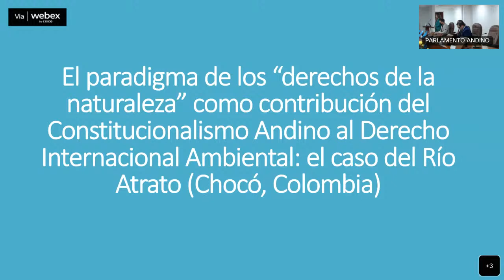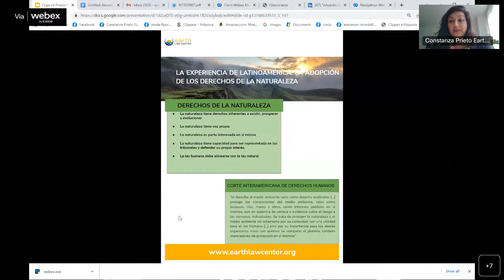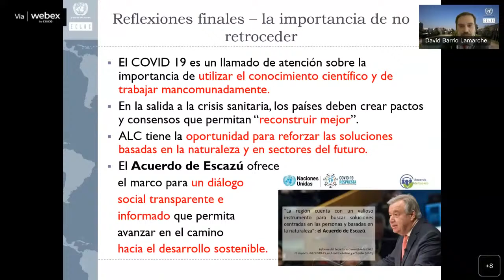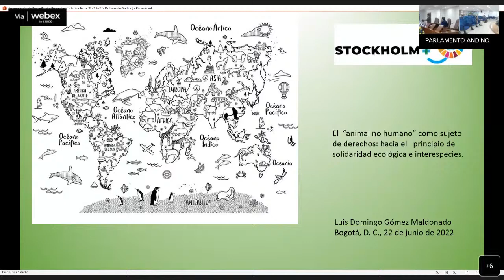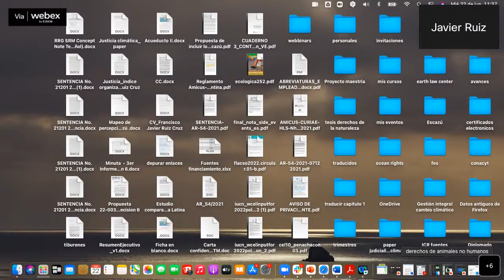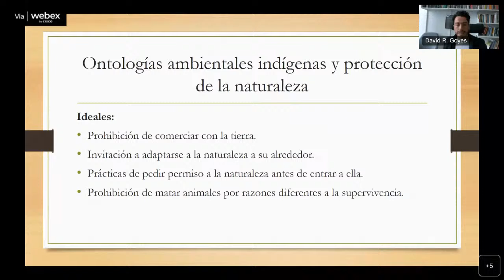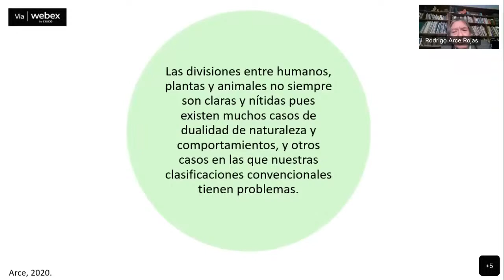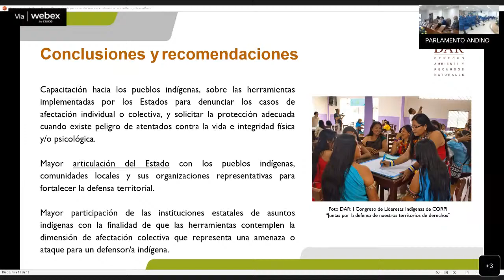Evento: Guardianía de la Tierra y justicia interespecies. Recuperando nuestras éticas ancestrales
08:20 Inauguración del Evento Asociado
Paúl Desamblanc C. Vicepresidente del Parlamento Andino, parlamentario andino por la República del Ecuador
08:30 Introducción / marco conceptual & metodología del evento por Erick Pajares G. Chief Executive Officer (CEO), Biosfera – Investigación de Futuros Socio Principal del Estudio Valle Riestra & Munar, Abogados
08:40 Disertación magistral El paradigma de los  ́derechos de la naturaleza ́ como
contribución del constitucionalismo andino al derecho internacional ambiental: el caso del río Atrato (Chocó, Colombia) por Jorge Iván Palacio P. Abogado constitucionalista, docente universitario, expresidente de la Corte Constitucional de Colombia

SEGMENTO 1: Comprehensiones sobre sostenibilidad, crisis ecológica planetaria y derechos emergentes / evoluciones en las políticas globales a partir de la Conferencia de Estocolmo, 1972
09:00 Sobre cambio global y sostenibilidad planetaria: una retrospectiva de la Conferencia de Estocolmo (1972) por Eduardo Calvo B. Miembro del Consejo Ejecutivo del Panel Intergubernamental de Cambio Climático – IPCC
Juicio experto en ciencia del clima
09:15 Entre la Declaración de Estocolmo (1972) y la Carta de la Naturaleza (1982): la emergencia de los derechos humanos ambientales y su interrelación con los derechos de la naturaleza por Constanza Prieto F. Directora Legal para América Latina, Earth Law Center
09:30 La influencia de la Declaración de Estocolmo en las políticas ambientales de los países andinos: visiones sobre ´nuestro futuro común´ por Paul Desamblanc C. Vicepresidente del Parlamento Andino por la República del Ecuador
09:45 El Acuerdo de Escazú como evolución de los principios de la Declaración de Estocolmo: su impacto en las políticas de sostenibilidad ambiental en América Latina y el Caribe por David Barrio L. Oficial de Asuntos Ambientales División de Desarrollo Sostenible y Asentamientos Humanos Comisión Económica para América Latina – CEPAL / Secretaría del Acuerdo de Escazú

SEGMENTO 2: Visiones integrativas sobre derechos humanos ambientales, derechos de la naturaleza y justicia interespecies
10:10 Nuestras responsabilidades humanas con la Madre Tierra: comprehensiones desde la América andina por Esperanza Martínez, Miembro y fundadora de Acción Ecológica y co-fundadora de Oilwatch. Presidente de la Oficina Pro Defensa de la Naturaleza y sus Derechos (Ecuador)
10:25 El ´animal no humano´ como sujeto de derechos: hacia el principio de solidaridad ecológica e interespecies por Luis Domingo Gómez M. Abogado constitucionalista, docente universitario e investigador de la Universidad Santo Tomás (Colombia), Defensor de derechos de los animales
10:40 Sobre el acceso a la justicia para la naturaleza, y la justicia interespecies. El caso del jaguar argentino (yaguareté) y su hábitat (en) el bosque del Gran Chaco por F. Javier Ruiz C. Earth Law Center Equipo legal para América Latina
10:55 Genocidio y ecocidio en los Andes amazónicos: la erosión de la memoria colectiva en la crisis de sostenibilidad de los territorios ancestrales por David Rodríguez G. Investigador Senior, Universidad de Oslo, Editor del International Journal for Crime, Justice and Social Democracy

11:30 Intervalo

SEGMENTO 3: Complejidad y sustentabilidad planetaria: sobre éticas ancestrales y guardianía de la Tierra, ética intergeneracional y responsabilidades humanas planetarias, el ejercicio de la defensa del planeta, y el diálogo intercultural
11:45 Crisis ecológica de la Tierra y la crisis de lo humano por Rodrigo Arce R. Centro Bartolomé de Las Casas – CBC Cusco
12:00 El diálogo intercultural en la construcción de una ´ecología integral´ por Karol M. Vásquez R. Decana de la Facultad de Terapias Psicosociales, Universidad Antonio Nariño – UAN
12:15 En resguardo del planeta: sobre defensores y defensoras ambientales en América Latina por César Gamboa B. Director Ejecutivo Derecho, Ambiente y Recursos Naturales – DAR
12:30 El ´principio de guardianía de la Tierra´ como contribución de la América andina al derecho y la política internacional ambientales: Comprehensiones del pasado para reinventar el futuro
- Erick Pajares G. Chief Executive Officer (CEO), Biosfera – Investigación de Futuros, Socio Principal del Estudio Valle Riestra & Munar, Abogados
- Eduardo Calvo B. Miembro del Consejo Ejecutivo del Panel Intergubernamental de Cambio Climático – IPCC / Juicio experto en ciencia del clima
- Gustavo Mora R. Director de Extensión y Educación Continuada Universidad Antonio Nariño – UAN (Colombia)
- Juan J. Munar M. Gerente General &amp; Socio Principal Estudio Valle Riestra & Munar, Abogados

13:10 Conclusiones y recomendaciones del evento a la Conferencia de Naciones Unidas ´Estocolmo +50´ por Erick Pajares G., Camilo Torres M., & Gustavo Mora R.
13:20 Cierre del evento por el Secretario General del Parlamento Andino (videointervención)